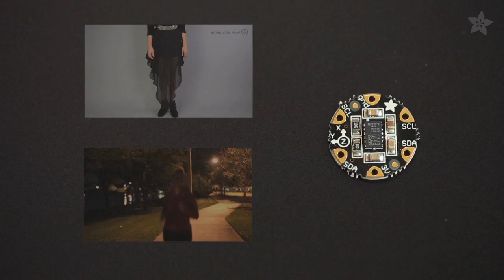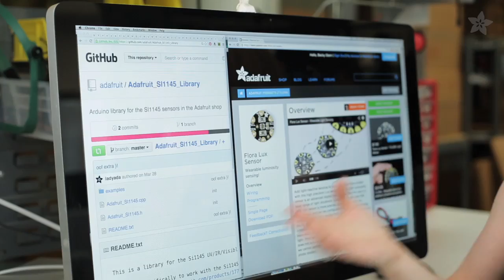FLORA Sensors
Which FLORA sensor is right for your project? Becky Stern explains